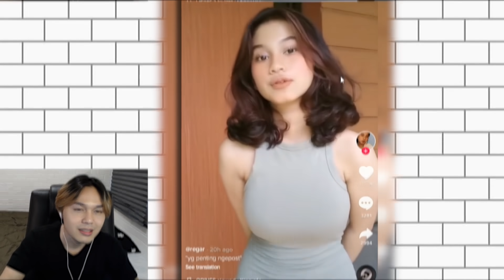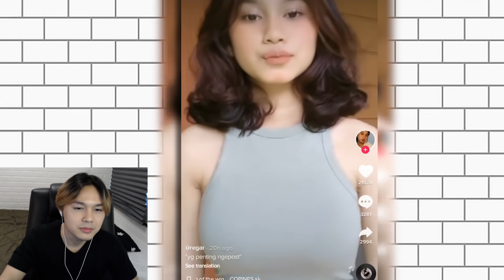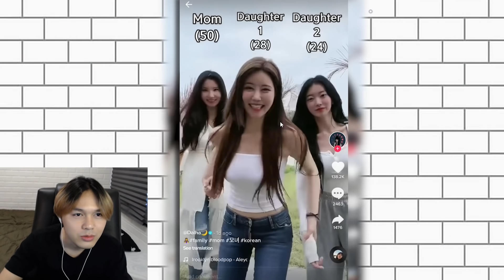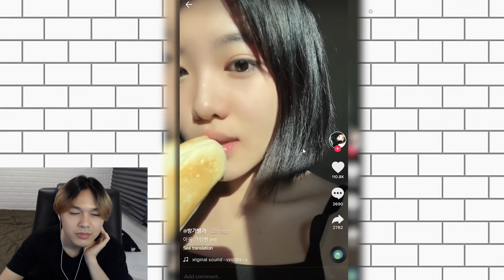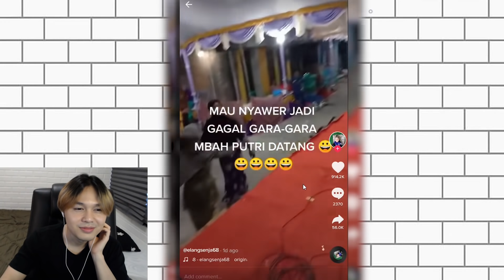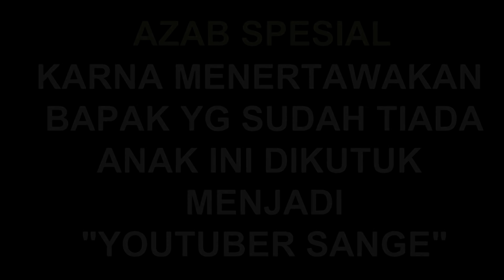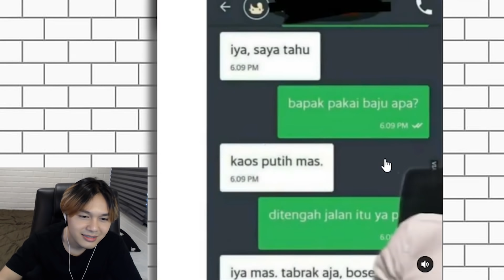EMBUT NYANGKUT PASTI SAKIT